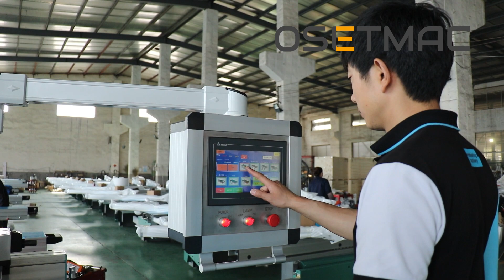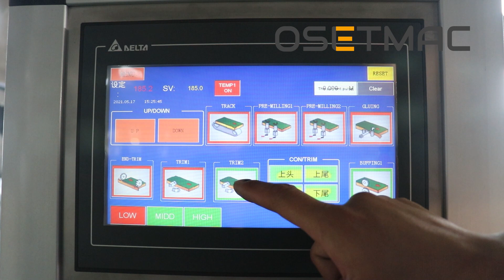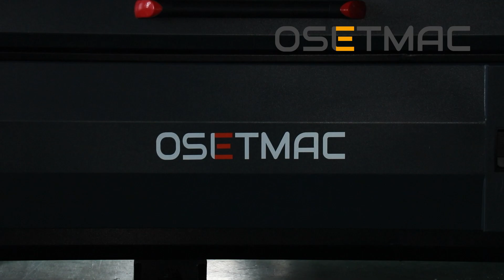OSETMAC Heavy Duty Automatic Edge Banding Machine SYS-568 Black Version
New designed heavy duty automatic machine with a special device for taping band on the supper narrow panels more easily.